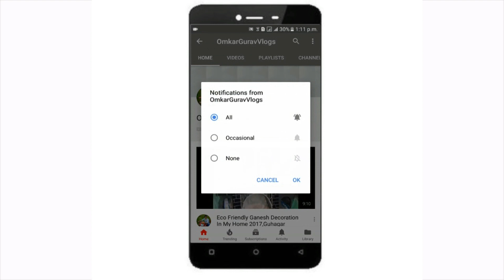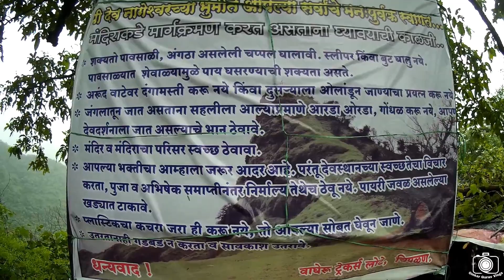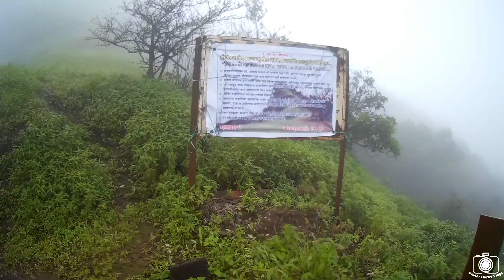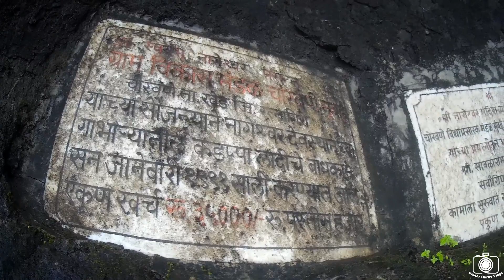Nageshwar Temple | Choravne | नागेश्वरी | Chiplun | Travel Vlog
नागेश्वर हे एक स्वयंभू देवस्थान आहे हे ठिकान 3500 फुट उंचावर आहे.

Team Members -
Nikhil Patil
Sanket Warankar
Sudip Pawar
Vaibhav Ghanekar
Abhiraj Soman
Zeeshan Dalvi
Ameen Pawaskar
Nikhil Patil
Rishi Singh
Mayur Shinde
Aniket Panchal
Girish Chavan